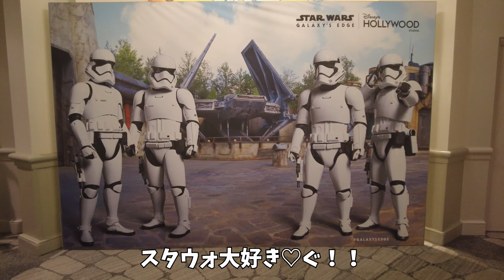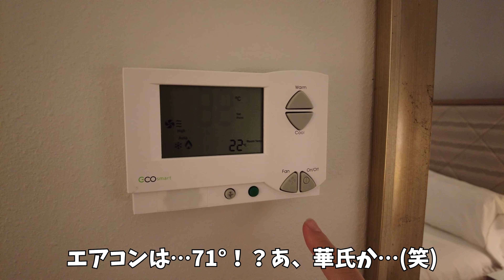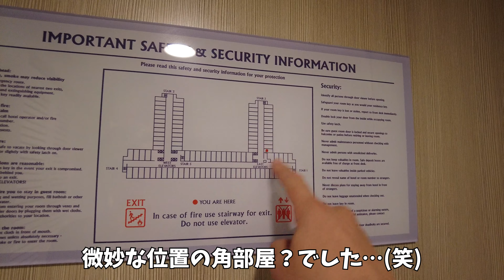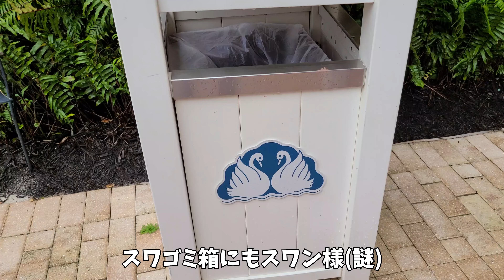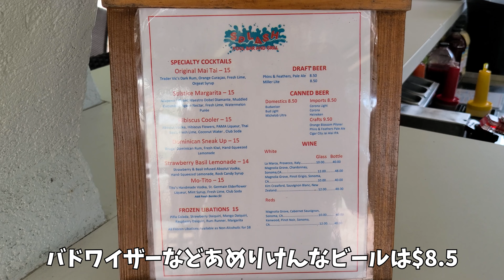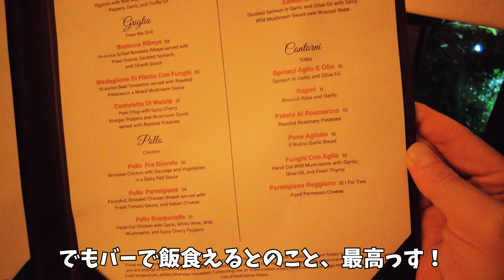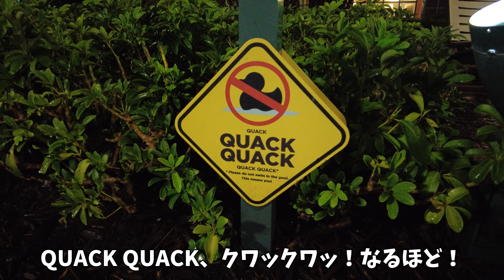【フロリダディズニーパートナーホテルなのに直営ホテルと同じサービス♪】『ウォルトディズニーワールドスワン（ウェスティン）』に宿泊！フロリダ旅行③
アメリカ旅行動画第３弾！ついにホテル編突入！
１つ目のホテルはフロリダディズニーの敷地内にある『ウォルトディズニーワールド・スワン』に宿泊してきました！
このホテルはディズニーパートナーホテルでありながら直営ホテルと同じサービスが受けられるマリオット系ウェスティンホテル！
つまりはマリオットボンヴォイの特典まで受けられるステータスホルダーにはおいしいホテル♪(笑)
お隣のドルフィンの施設も使えて、更にはエプコット、ハリウッドスタジオにもボートやバス、徒歩でも行ける最高の立地。
海外旅行を検討している方、旅行気分を味わいたい方、ぜひともご参考にしてください♪

【関連動画】

『ミレニアム・ファルコン・スマグラーズ・ラン』完全日本語字幕付き体験！

『サビーズ・ワークショップ』自分だけのオリジナルライトセーバー作り！

【チャプター】
0:00　オープニング
0:19　エントランス紹介
2:10　ルームツアー
6:59　館内散策
9:18　ディナー「Il Mulino New York」
11:06　夜の散歩
12:15　朝食「fresh」
13:55　エンディング

・JAL：JGCプレミア
・マリオットボンヴォイ：プラチナ（SPGアメックス）
・Hilton：ヒルトンオナーズゴールド（ヒルトングランドバケーションズ byヒルトンクラブ）

【撮影機材】
・DJI Pocket2
・iPhone11